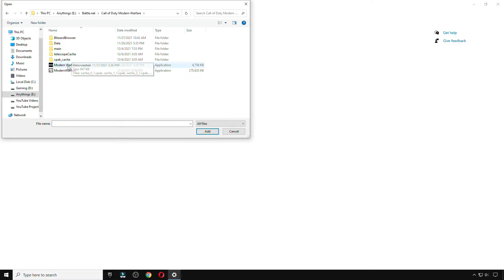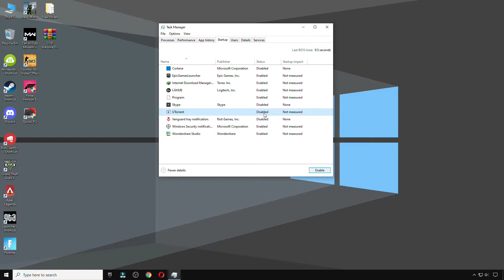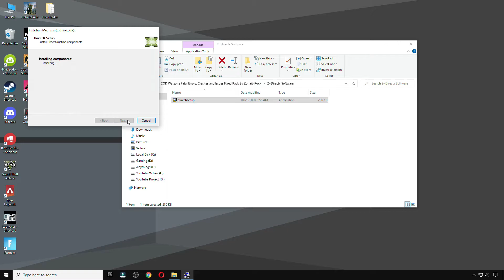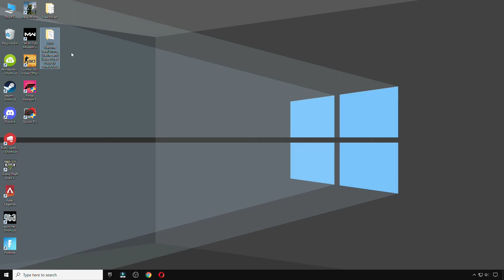COD: Warzone Pacific Update- How to Fix (All Dev Error,DirectX Error & 0xc0000005 Error ) ✅ 2022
How To Fix COD Warzone Pacific All Dev Error 6068, Dev Error 6036, 6034, 6328, 5573,Directx Error & 0xc0000005 Error Fixed Crashes & Errors.

My Computer (PC) Specs:
CPU: Intel Core i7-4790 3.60GHz
GPU: AMD RX 570 4gb
RAM: 16 GB
Motherboard: ASROCK-Z87 PRO 3
Power Supply: EVGA 80 Plus Bronze 850W